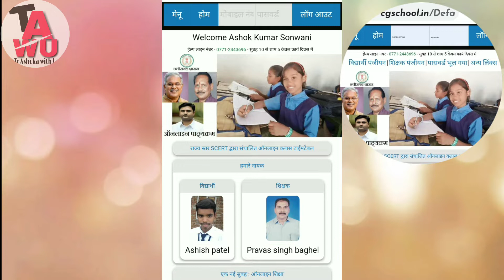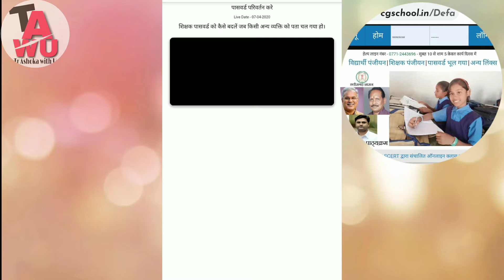Cgschool.in की सारी समस्या बस एक क्लिक में खत्म || Cisko Webex Meeting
Cgschool.in की एक क्लिक में खत्म || Cisko Webex Meeting || Cgschool.in || Padhai Tuhar Dwar ||

Hello friends I am a.k.sonwani teacher lb aur aaj ke video me aap logon ke liye laya hu online class cgschool.in की samsya aur samadhan. so thanks for watching please like share and subscribe our channel.